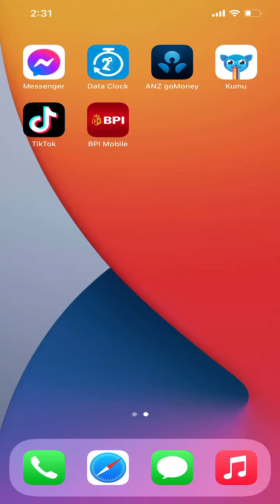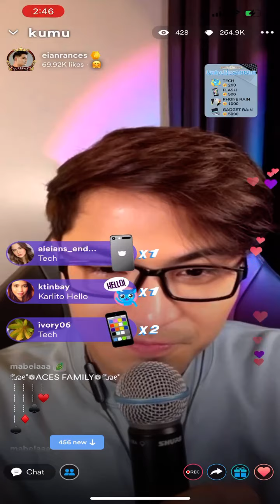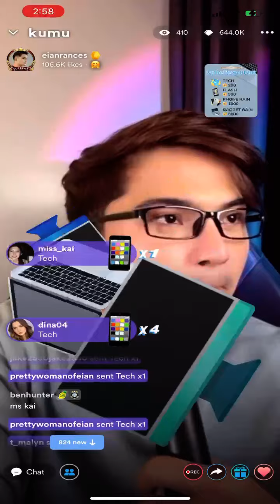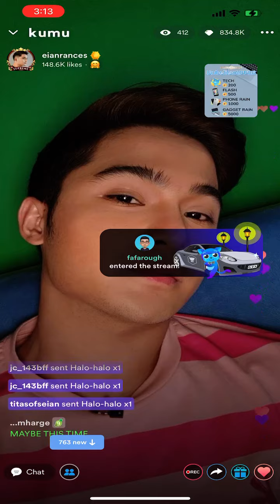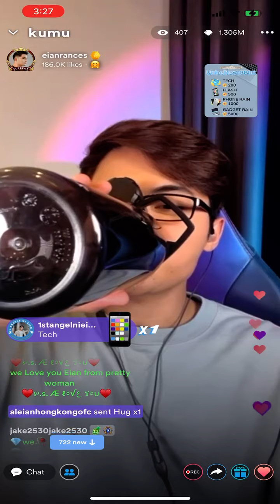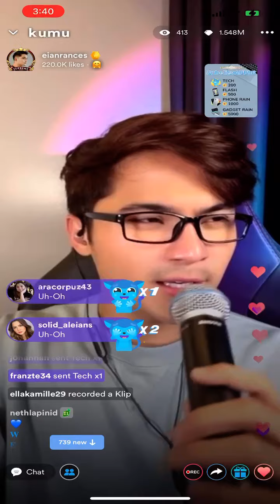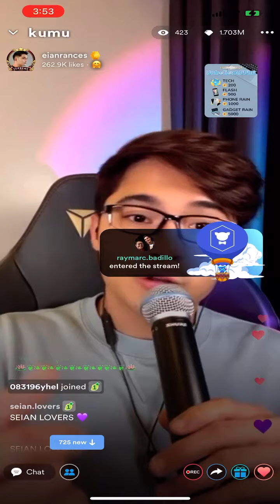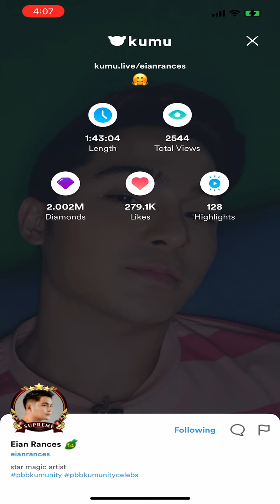Eian Rances KUMU Live Stream!! Sept 9,2022